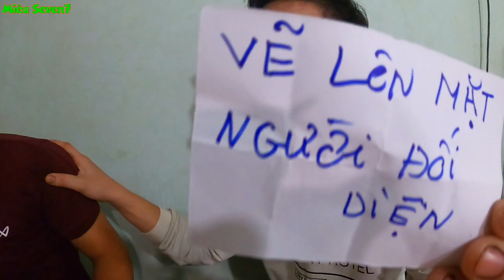Miêu Seven7 bốc thăm thua bị Bác Sĩ Em XĂM LÊN MẶT || MS7 Vlog